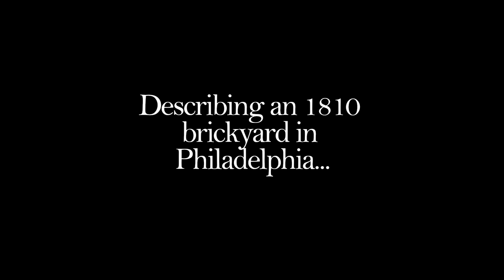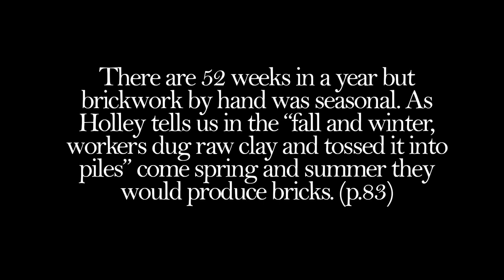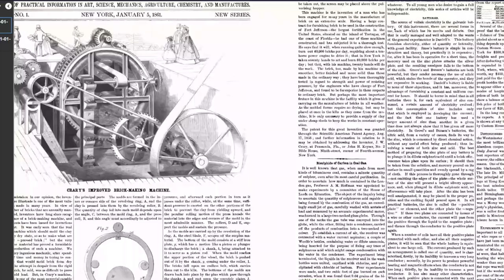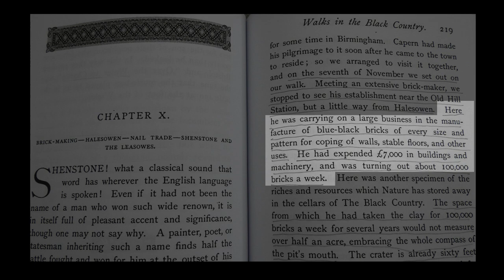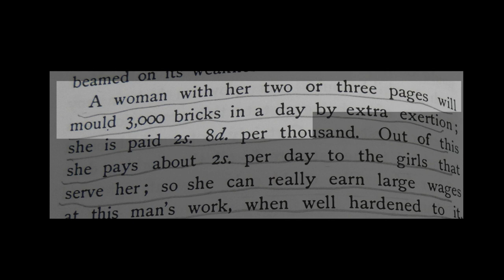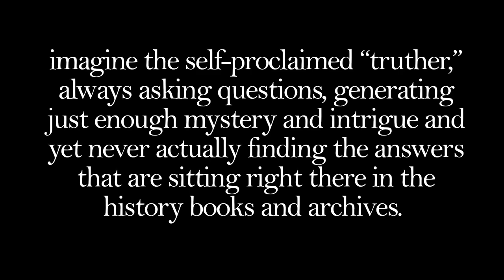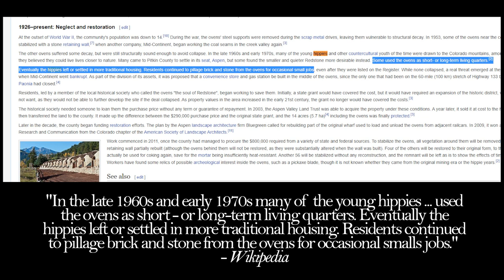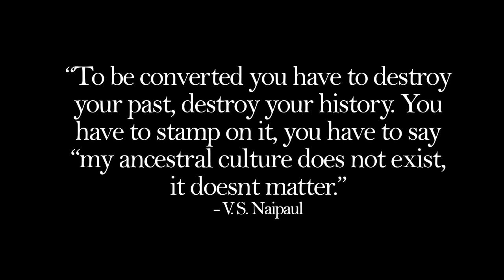Brickmaking in the 1800s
Archive. Originally released on Jul 14, 2022. This video is not to be reuploaded without permission.
Sunnyside Coke Oven photo archives